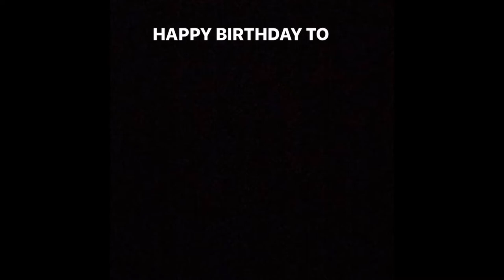Happy Birthday John Rowan